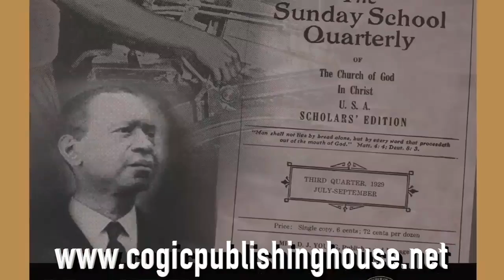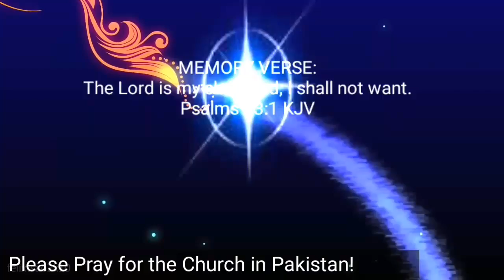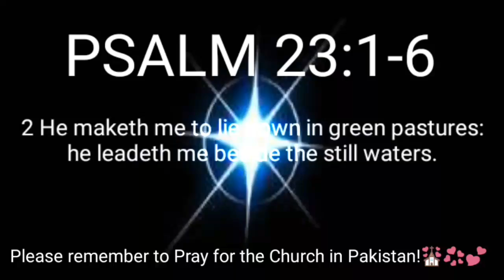Sunday School Lesson for April 2nd, 2017 Psalm 23 "GOD AS OUR SHEPHERD"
1 The Lord is my shepherd; I shall not want.  2 He maketh me to lie down in green pastures: he leadeth me beside the still waters.
3 He restoreth my soul: he leadeth me in the paths of righteousness for his name's sake.  4 Yea, though I walk through the valley of the shadow of death, I will fear no evil: for thou art with me; thy rod and thy staff they comfort me.
5 Thou preparest a table before me in the presence of mine enemies: thou anointest my head with oil; my cup runneth over.         6 Surely goodness and mercy shall follow me all the days of my life: and I will dwell in the house of the Lord for ever.

PLEASE Remember to Pray for the Church in Pakistan!

Remember...The Lord gave the word; great was the company of those who published it!

SEE YOU IN SUNDAY SCHOOL!